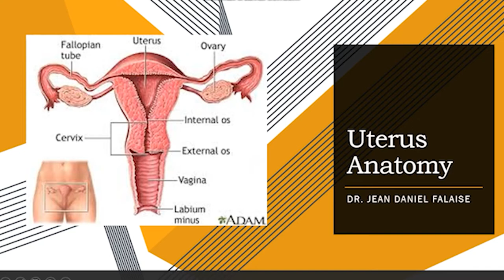The Doctor's Recommendation| Uterus Anatomy